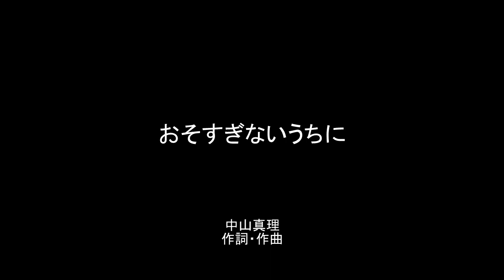おそすぎないうちに 中山真理作詞・作曲 音楽劇「魔界とぼくらの愛戦争」より Thanks to what we have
間庭小枝が歌う合唱の名曲　Sae Maniwa sings chorus songs
おそすぎないうちに　　中山真理作詞・作曲　音楽劇「魔界とぼくらの愛戦争」より

なくしてしまってから　その大切さに気付いて
くやんだり　かなしんだりしても　おそすぎるよ
もしかしたら　いちばん　この世で大切なものは
ふだん　あまりに　身近すぎて
気にも　留めていないかも
今ある　全てのものは　当たり前なんかじゃなく
今ある　全てのものが　奇跡的にあるとしたら
きみは　どうやって　それを　守るだろう
おそすぎないうちに　間に合う今のうちに
できるかぎりのことをしよう
生まれてこられたお礼に

なくしてしまってから　その温かさに気付いて
もしかしたら　いちばん　この世で大切な人は
当たり前と　きめつけてて
いる　と　疑わないかも
生きてる　全ての人は　何となくなんかじゃなく
生きてる　全ての人が　ぎりぎり生きてるとしたら
きみは　どうやって　それを　愛すだろう